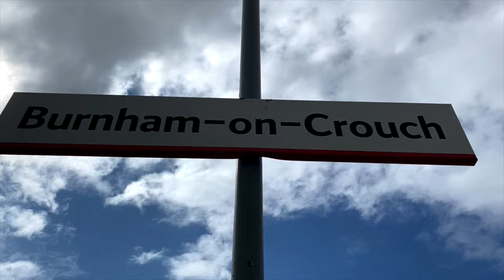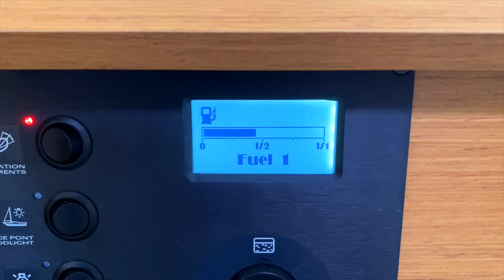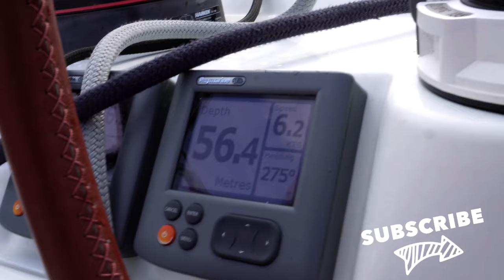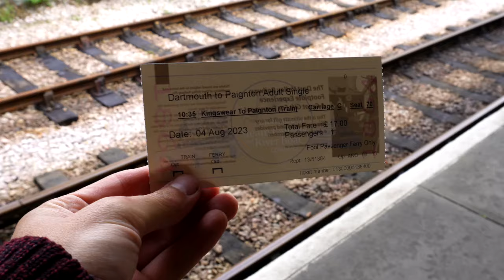Ep 15 | Swapping out DRILLS for DOLPHINS!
A slightly different episode for you all today and guess what...Ben's done ALL the editing! Let us know what you think and whether he should take over my job !!

Ellie and Ben
xx

Episode 0 introduces us to all you lovely watchers out there and will give you a little insight to our lives around our decision to buy and refit a sailing boat!

SUPPORT US:
If you fancy supporting our little project and help even slightly towards creating our dream home, how about buying us a coffee:

READ FURTHER:
As we slowly build our content and get further into the design, we want to build our website for somewhere to read more about projects we’re doing, the design and how that is coming along, more facts about Rum Punch etc.
to read on

ART CREDITS:
SRP Logo - Raj Rai